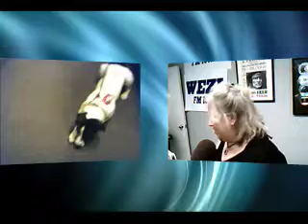Pet Of The Week-Gloria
Charleston Animal Society PET OF THE WEEK-Gloria - Captured Live on Ustream